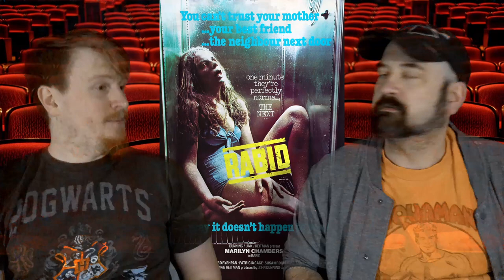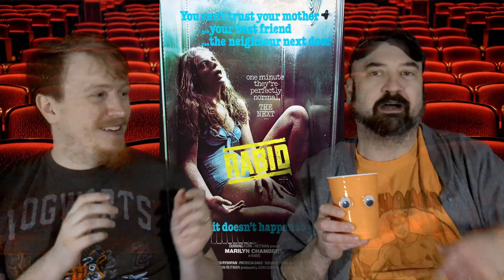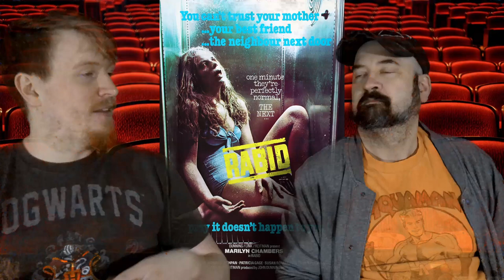Rabid (1977): Scary Movie Saturday 23 (Kyle & Nick on Film)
Kyle & Nick on Film is a YouTube video series hosted by Kyle A. Goethe (GOAT Film Reviews) and Nick Palodichuk (St. Paul Filmcast). Each episode, we pick a specific film or topic in the world of film and discuss. Our goal is to celebrate the magic of movies and bring the conversation to you.  Come along and join us.

Get your shots and join us!